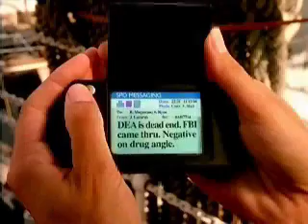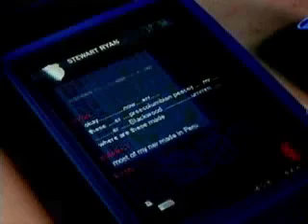Bill Gates' predictions on mobile commerce in 1995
Bill Gates' predicts the future of mobile, e-wallets, and other business technology from his book The Road Ahead